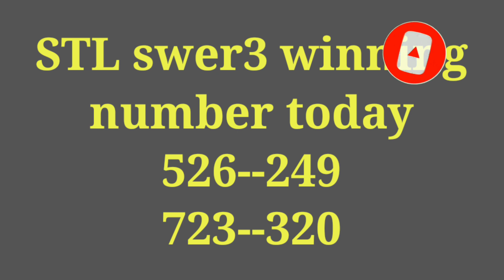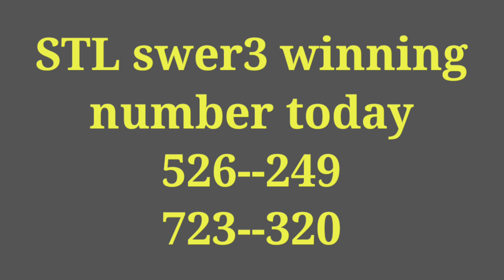STL swer3 HEARING TODAY July 21 2023 Friday